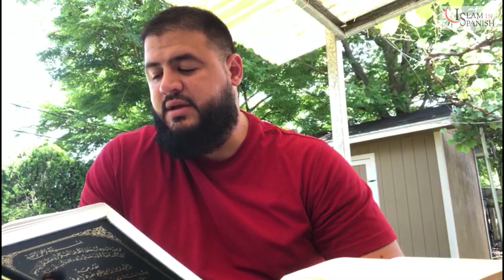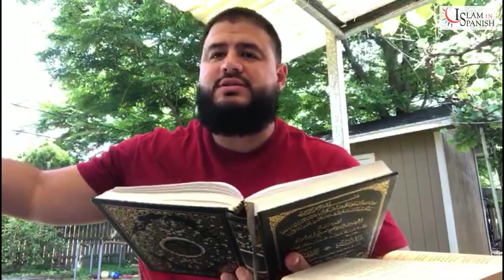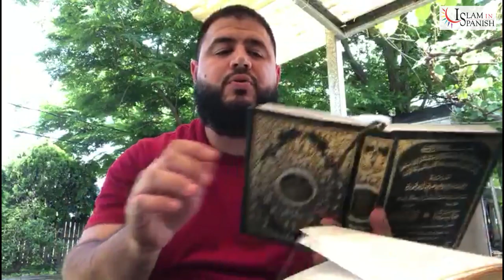Recordatorio de Ramadan Dia 12 - El Corán Capítulo de "Abraham" Verso #2-4 con Jihad AlMakdah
Continuamos con la serie de "Recordatorio de Ramadan" Diario explicando versos del Coran que usualmente se escucha esa noche. Acompañanos y esperamos que sea algo de benficio.
Dejanos Saber como le ayudo a reflexionar este video y compartanlo con sus familias y el mundo!

*Our Mission: To Inspire, Lead, and Pioneer Solutions In Educating Latinos and Other Communities About Islam Through Media Productions and Grassroots Outreach Worldwide.